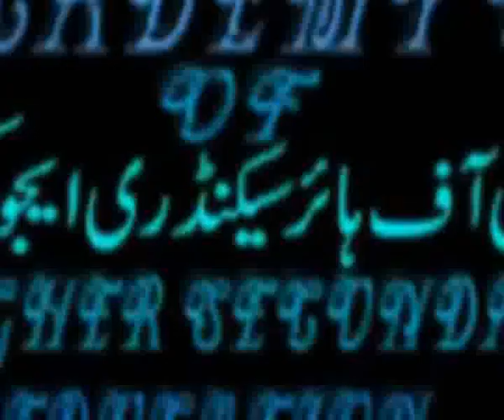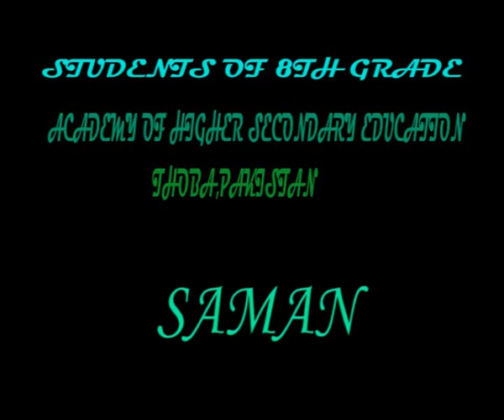alif,bay,pay song....academy's educational channel.....wmv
alif,bay,pay song. academy's educational channel.